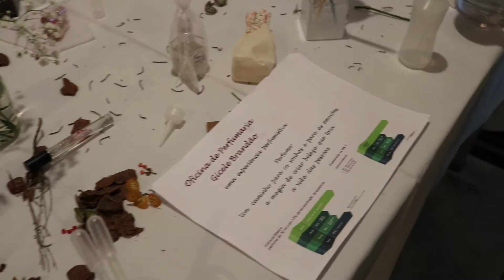Perfumaria: Uma passagem para o Mundo dos Sonhos e das Emoções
Gratidão pela visita e gRANDe abraço à todos! Deixe o seu “Like”! compartilhe com todo o mundo! “Uma passagem para o mundo dos sonhos e das emoções” é, mesmo, uma viagem para a beleza que existe no mundo; uma conexão com as vibrações mais elevadas e alegres; a especialista em aromas, Gicele Nobres Brandão, compartilha, com amor, preciosos conhecimentos e idéias com todos nós! Parabéns para todos nós!
Agradecimentos especiais ao YouTube, Jef Merthz (Kaleidoscophe), Site Videezy, Canal Héber Simeoni, Gicele Nobres Brandão, Marly Gennari, Scottish Reggae, Chucrutz Blox, Protector Light, Michael Arcanjo, Mama Yamantaka, Papi’s Fosquinha e ao nosso amado Planeta Terra. Gratidão e gRANDe abraço à todos!
Negócios do bem by Diógenes Pierre Gonzales.